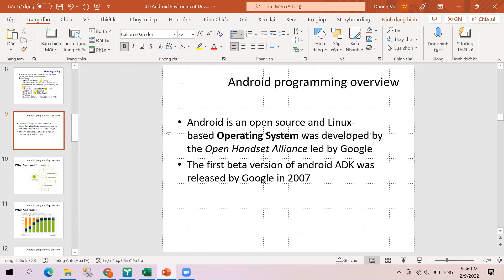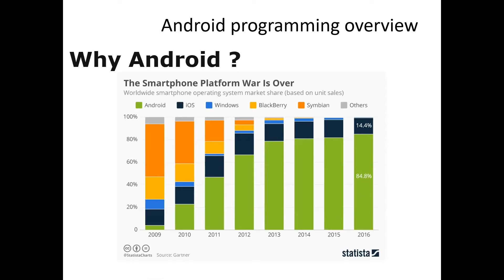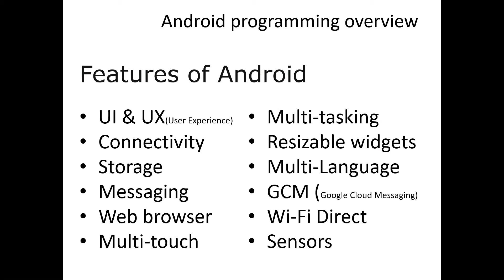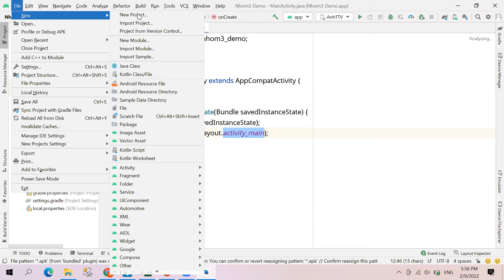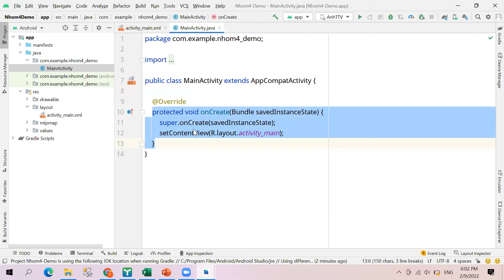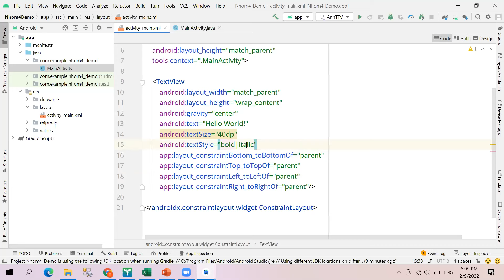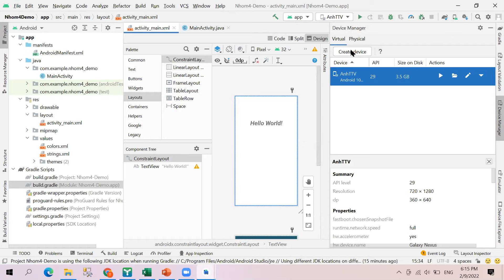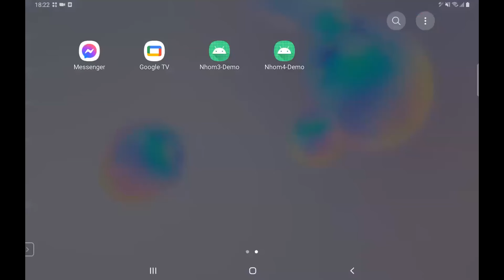Bài 1.Giới thiệu lập trình thiết bị di động trên Android